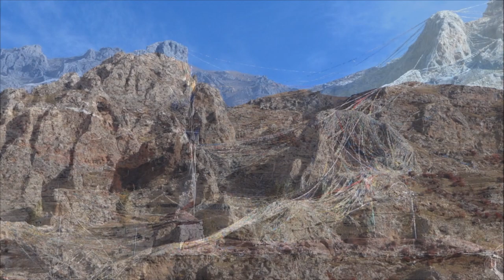Tibetan monasteries (2)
Les monastères du Yongbulagong, de Samye, de Drepung, de Ganden,de Shalu, de Pindsoling, de Ronbuk et l’ermitage de Yerpa.